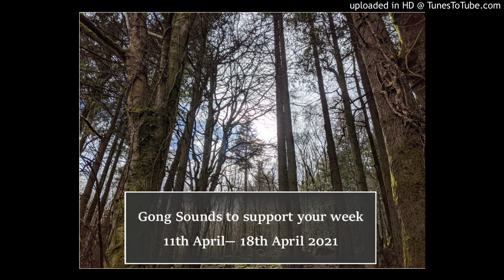Gong Relaxation for the energies of 11th-18th April 2021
**Gong sounds to support you during this week **

👉 In this sound meditation I play the singing bowls, the Moon, Mercury Gong, Venus, Sun and Platonic Year Gongs to help you weave your way through the energies of the week.  Welcoming in the light and new energy into your being.
Half way through there was a hail shower - the elements always like to join in!!!

It’s best to listen with headphones

Sound can have many affects on us as we relax and release energy, sometimes intense and surprising. You are always welcome to get in touch with any questions.

Thank you for listening
Steph x

P.S
Steph is a fully qualified Sound Therapist who offers ✨live Online Gong Bath Meditations ✨ every... Wednesday at 7pm (GMT) and Sunday at 9am over Zoom.

See the website below for all the details.
You’d be more than welcome :-)

👉 These YouTube offerings are all free, but if you feel like you benefited from the meditations and would like to make a donation, you can through PayPal to